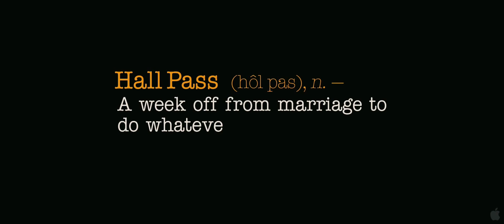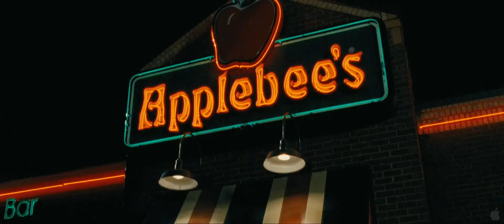Безбрачная неделя - русский трейлер HD (2011)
Название трейлера: "Безбрачная неделя"
Премьера фильма: 2011 год
Язык трейлера: русский